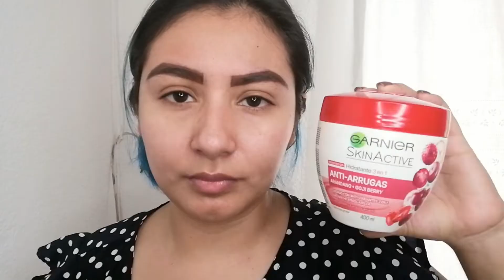como depilar las cejas paso a paso | Cejas perfectas!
Hola! Espero que se encuentren super bien! en el video de hoy les enseño como me depilo las cejas y enserio que es toodo un proceso jajaja ojalá que les guste y les sea útil!

pronto les enseñaré como maquillo mis cejas :)

Productos Usados:

Tijeritas
cepillito para cejas/pestañas
brocha para cejas
Crema humectante
navaja/filo desechable (yo los compro en el prichos del aurrera o walmart)
pinzita para cejas
cotonetes
agua micelar

These are not my songs & I do not take credit for any of these songs